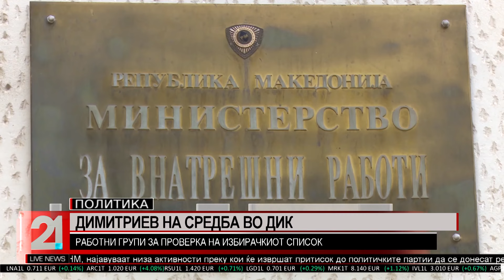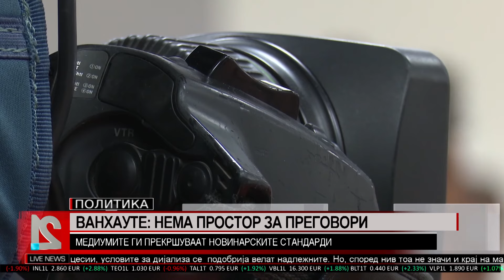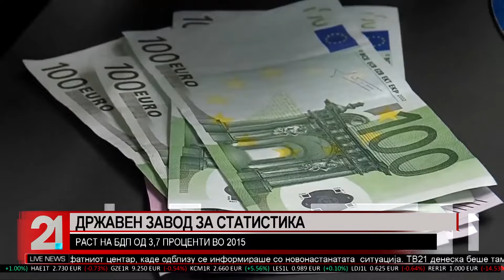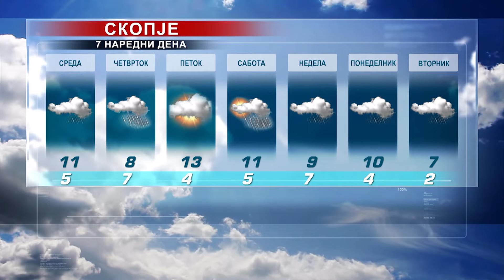TV21Live News MK 10.03.2016